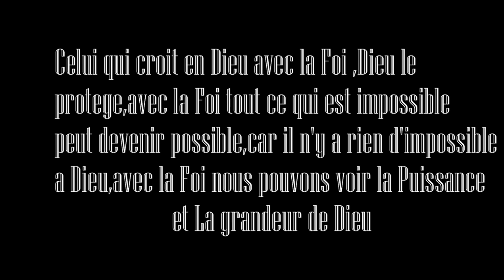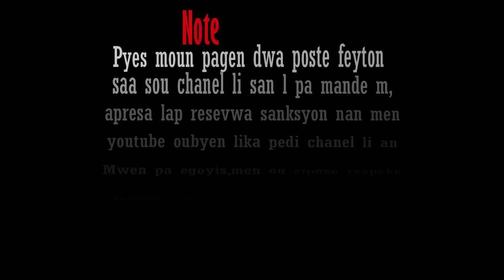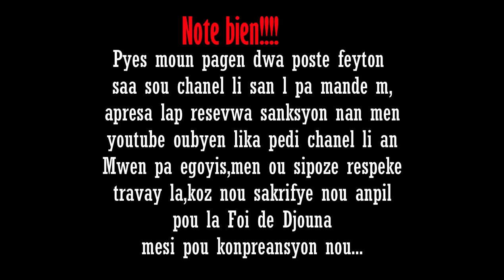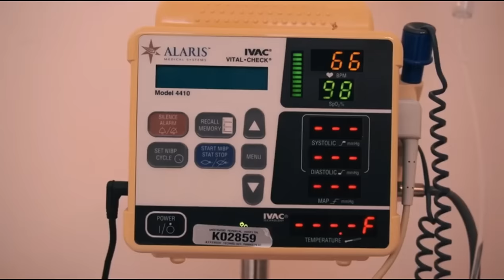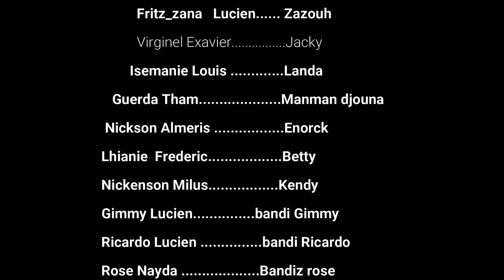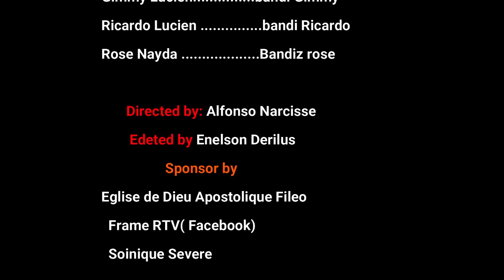𝐋𝐚 𝐟𝐨𝐢 𝐝𝐞 𝐃𝐣𝐨𝐮𝐧𝐚 𝐬𝐚𝐢𝐬𝐨𝐧 𝟐 [𝐄𝐩𝐢𝐬𝐨𝐝𝐞 𝟎𝟏] 𝐅𝐞𝐲𝐭𝐨𝐧 𝐄𝐯𝐚𝐧𝐠𝐞𝐥𝐢𝐤 𝐚𝐲𝐢𝐬𝐲𝐞𝐧 𝟐𝟎𝟐𝟐 (𝐏𝐰𝐨𝐛𝐥𝐞̀𝐦 𝐏𝐨𝐮 𝐳𝐚𝐳𝐨𝐮 𝐚𝐤 𝐁𝐞𝐭𝐭𝐲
𝐋𝐚 𝐟𝐨𝐢 𝐝𝐞 𝐃𝐣𝐨𝐮𝐧𝐚 𝐬𝐚𝐢𝐬𝐨𝐧 𝟐 𝐞𝐩𝐢𝐬𝐨𝐝𝐞 [ 𝐄𝐩𝐢𝐬𝐨𝐝𝐞 𝟎𝟏] 𝐅𝐞𝐲𝐭𝐨𝐧 𝐄𝐯𝐚𝐧𝐠𝐞𝐥𝐢𝐤 𝐚𝐲𝐢𝐬𝐲𝐞𝐧 𝟐𝟎𝟐𝟐 ( 𝐏𝐰𝐨𝐛𝐥𝐞̀𝐦 𝐏𝐨𝐮 𝐳𝐚𝐳𝐨𝐮 𝐚𝐤 𝐁𝐞𝐭ty
La Foi de Djouna Saison 2[ Episode 01] Feyton Evanjelik Ayisyen 2022( Pwoblem Pou zazou Ak Betty